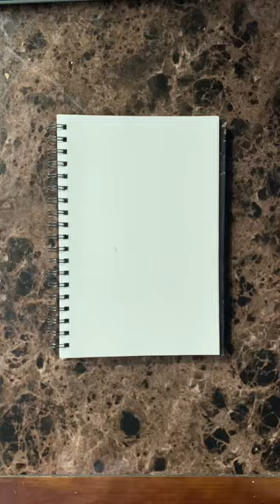Look To The Light 💡